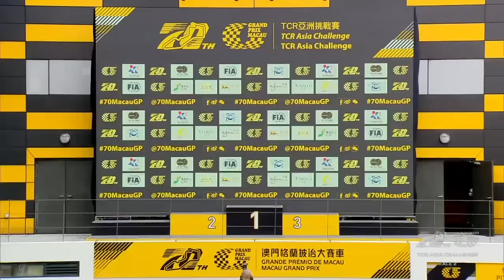Full Video TCR Asia Challenge - Race 2 (9 laps)TCR亞洲挑戰賽 - 第二回合 - 9 圈 Macau Grand prix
TCR Asia Challenge - Race 2 (9 laps)
TCR亞洲挑戰賽 - 第二回合 - 9 圈
TCR Asia Challenge – 2.ª Corrida (9 voltas)

第70届澳门格兰披治大赛车 第70届澳门格兰披治 大赛车
 70th Macau Grand prix 第70届澳门格兰披治大赛车

Full Video